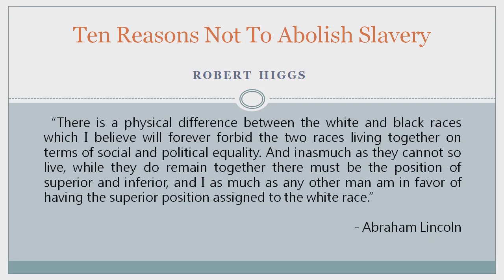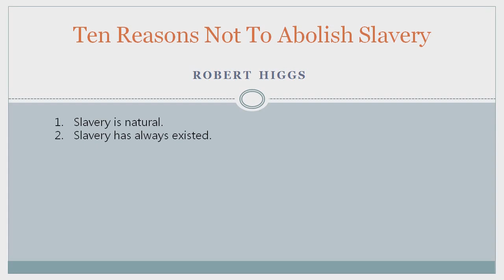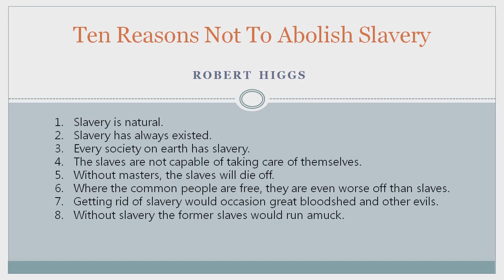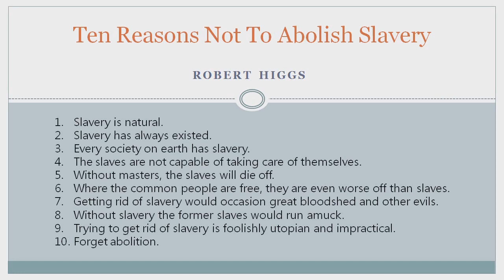Ten Reasons Not To Abolish Slavery by Robert Higgs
And YET, unbeknownst to 99% of the population, we have ALL been slaves since the beginning of time and still ARE.

Like he said at the end, if the evils just give the slaves clothes, some food and a place to sleep, they will dream of a free utopia at some point in their lives.

A good scam that WORKED.

Most people have no problem being slaves to the government that is the tool used by the evils to control the entire world.